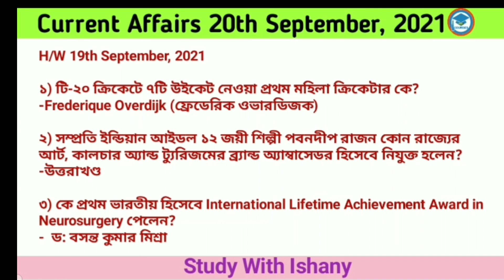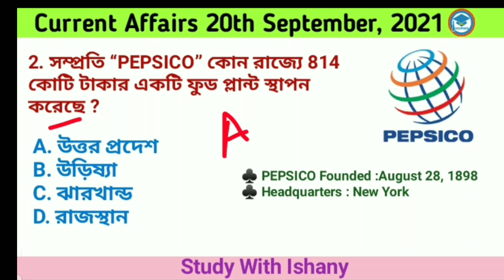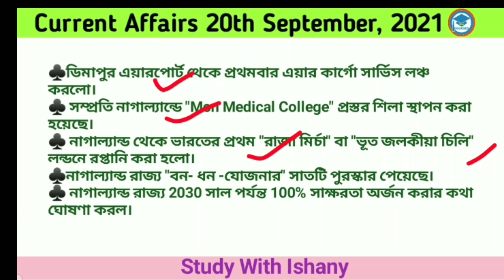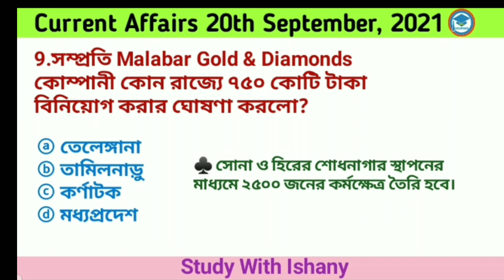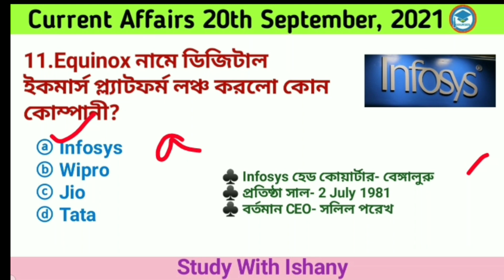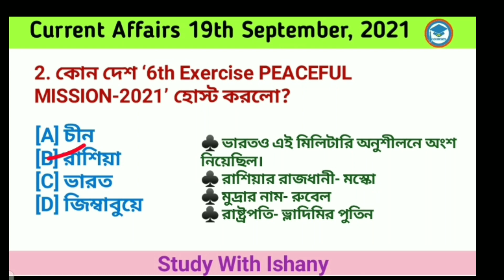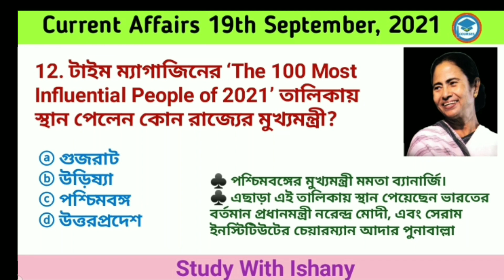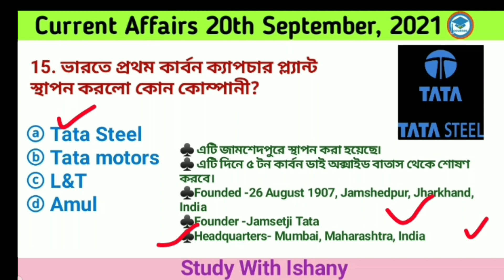Bengali Current Affairs | Current Affairs in Bengali | 20th September ,2021| Study With Ishany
👉current affairs June 2021 in Bengali   | সম্পূর্ণ জুন মাসের কারেন্ট অ্যাফেয়ার্স এর

👉 প্রতিদিন Online Mock Test এর জন্য STUDY WITH ISHANY "QUIZ" এই টেলিগ্রাম গ্রুপে জয়েন হয়ে যান।

bengali current affairs mcq
current affairs in bengali january 2021
west bengal current affairs 2021

January to June Current Affairs

current affairs for wbp,
current affairs bangla,current affairs mcq bangla,current affairs question answer,

current affairs 2021,current affairs,কারেন্ট অ্যাফেয়ার্স ২০২১,,wbp,gk bangla,gk class,bengali gk,gk questions,gk questions and answers,general knowledge,general knowledge questions and answers